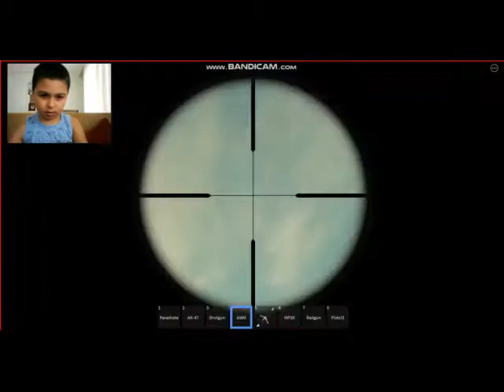Türkçe Roblox PUBG!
bugün 1 takipçimle beraber robloxta PUBG oynadım umarım seversiniz.